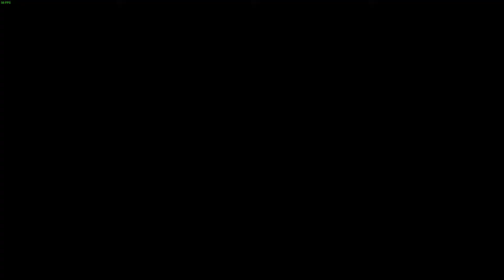The Last Resort (Haven Island) | SA/SO - Master | HITMAN 2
Silent Assassin, Suit Only playthrough of the new Hitman 2 mission in Master difficulty, hope you enjoy!